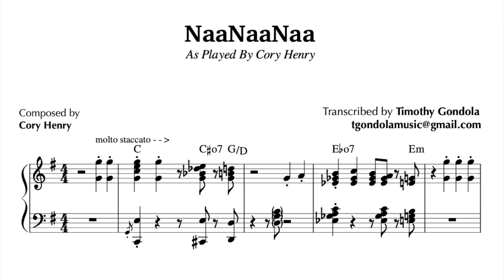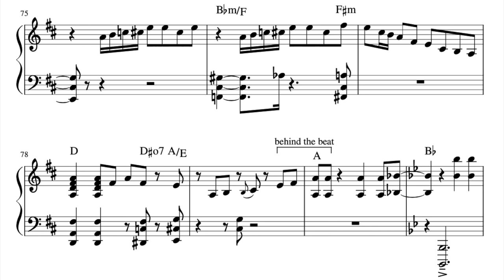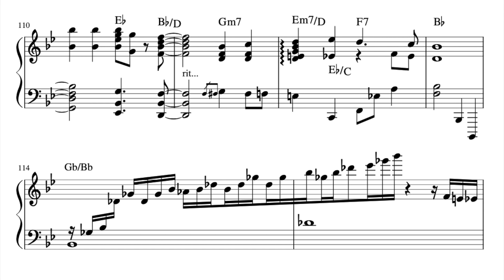Cory Henry| NaaNaaNaa Piano Transcription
🌴  Transcription of Cory Henry's original "NaaNaaNaa" as performed on the French radio station TSF Jazz. There were a few errors that have since been corrected in the PDF.